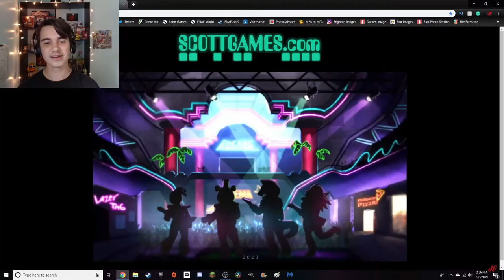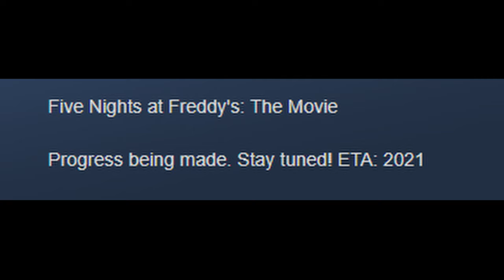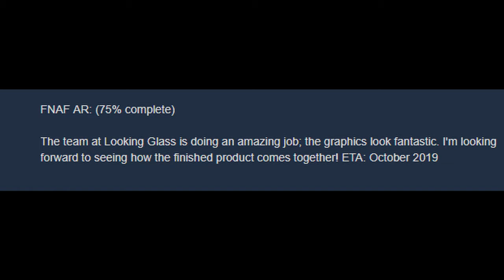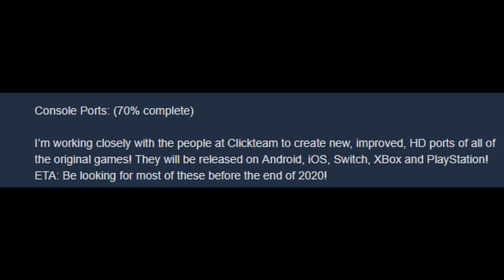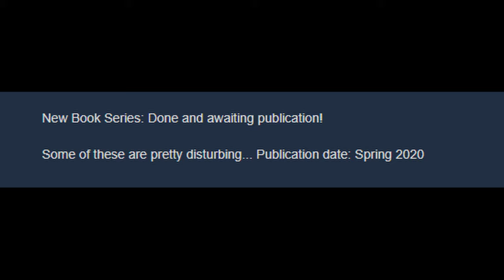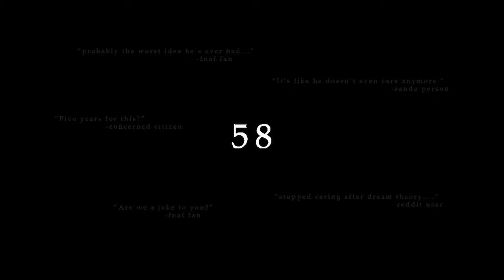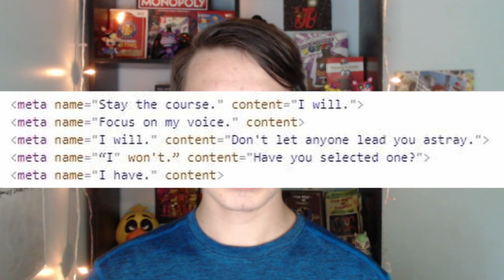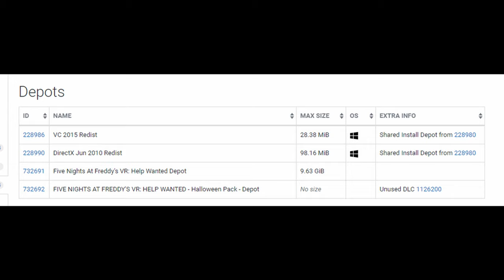OFFICIAL Teasers for FIVE NIGHTS AT FREDDY'S 9!! (2020)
OUR FIRST LOOK AT FIVE NIGHTS AT FREDDY'S 9!! (2020)